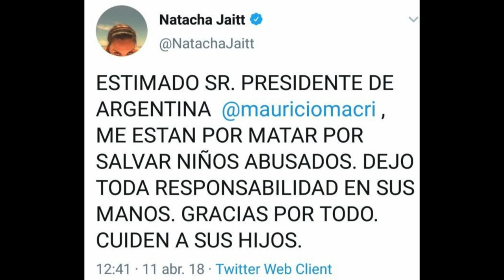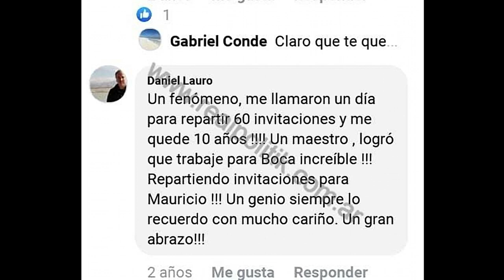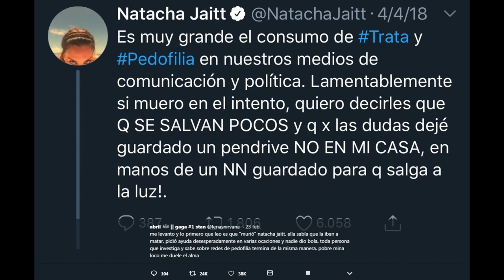Mauricio Macri y los EPSTEIN de ARGENTINA